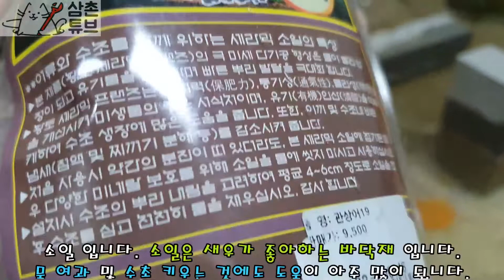돈 버는 법 연못남 연못만들기 새우키우기 새우요리 아님 새우 양식으로 부수입 상어가족 연못안 새우연못 만들기 힐링연못 조카바보 삼촌튜브 indoor pond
실내 힐링 연못에 도전해 보세요. 정말 좋습니다.
새우 양식 연못을 만들어 힐링 플러스 부수입 창출까지 도전해보세요.
누구나 키우기 쉬운 새우 정말 좋습니다.